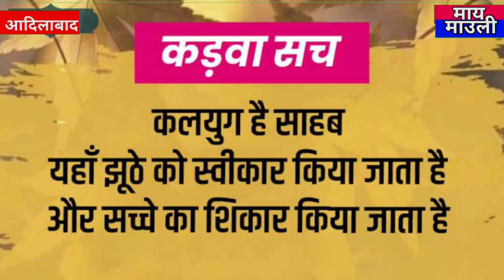nagad Paisa japt